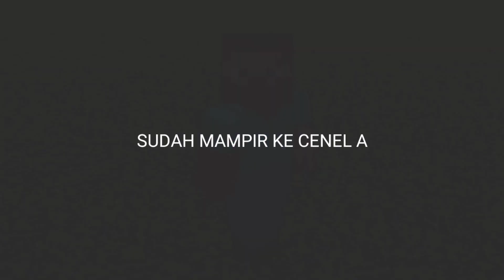PAKAI SG TEROMPET DIJAMIN BOOYAH